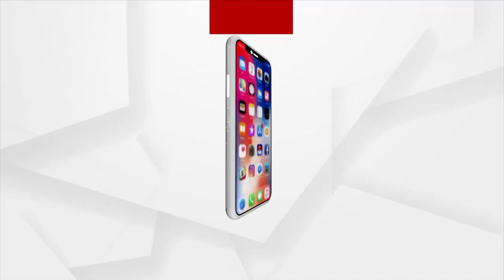Mahatma Gandhi had changed his dressing style after visiting Odisha, says Prof. Ganeshi Lal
Mahatma Gandhi had changed his dressing style after visiting Odisha, says Governor of Odisha, Prof. Ganeshi Lal at Argus Media Conclave: Chalo Dekhein Apna Desh.